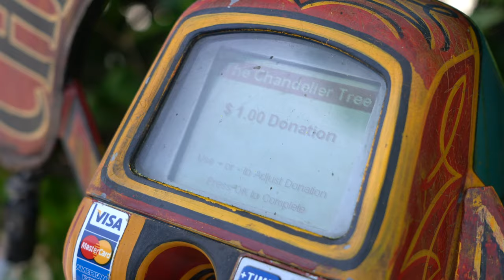LA Chandelier Tree: The most elegant tree in the whole world.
This is truly an "in memoriam" video, as the Silver Lake Chandelier tree is, alas, no more.  It has been ordered to turn off the lights, and remove it's timeless fixtures after 11 years bringing light to the hearts of the Silver Lake community.  It started when the creator,  Adam Tenenbaum, brought home 3 extra chandeliers from a set building job and decided on a whim to put them up in his tree and light them.  The project spanned over 11 years and delighted (most of) a neighborhood and countless guests over the years.  But alas, it was taken down by the city because they were worried about 100s of those things crashing down on someone's head.  Honestly, not a terrible call, but it still goes without saying we will miss this beautiful Silver Lake installation.